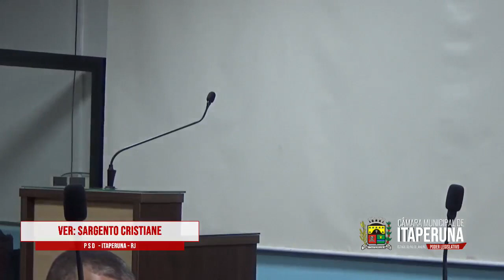Câmara municipal de Itaperuna Rj Sessão Ordinária dia 30/08/2023